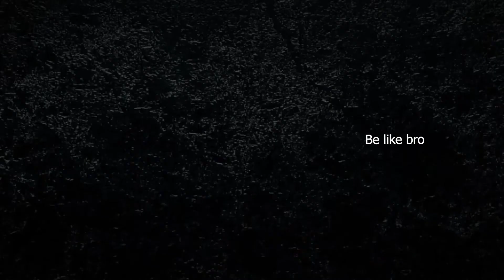Maranam Movie Official Trailer |Maranam teaser |Latest Telugu Trailers| Belikebro